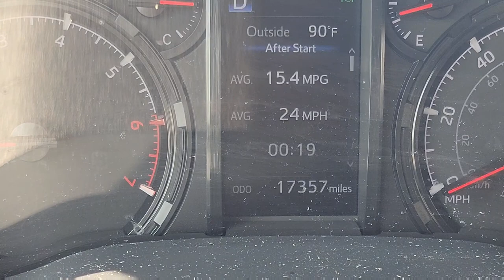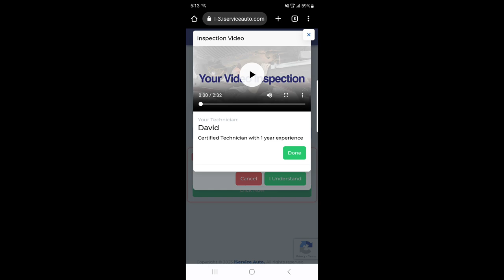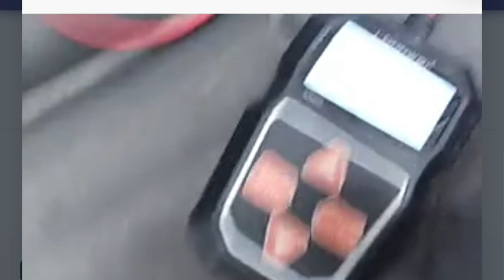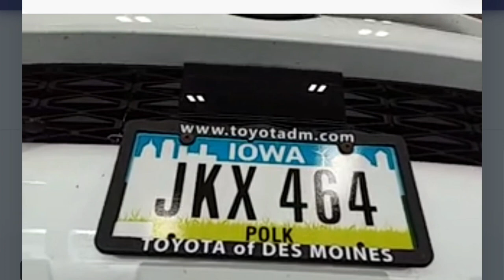Tul lai lai Motor siam ngai zui! Toyota ofdesmoines